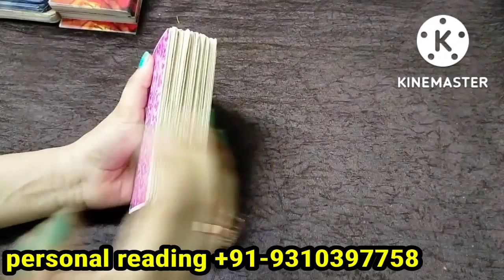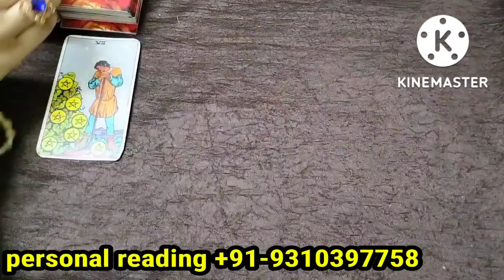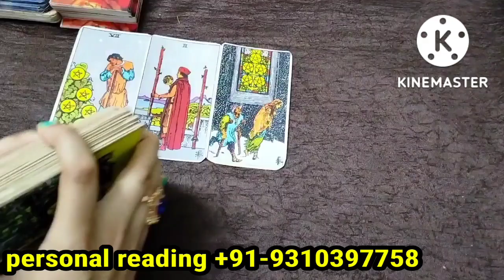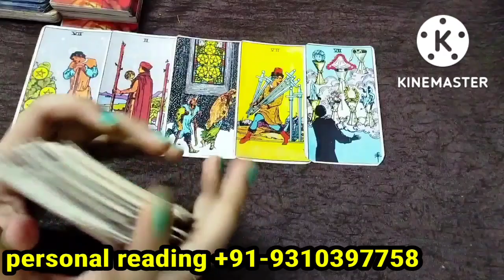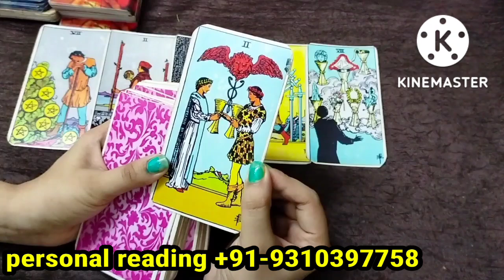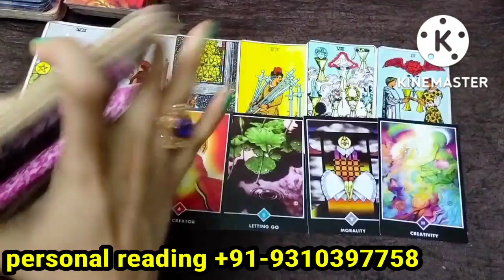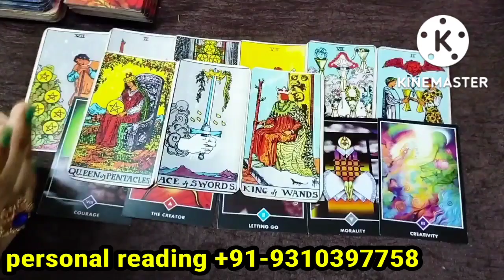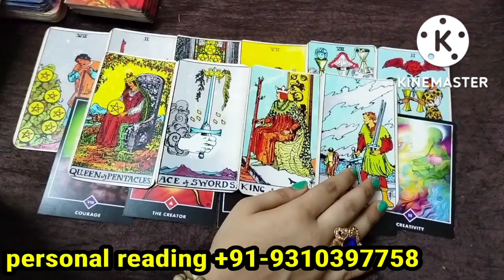RELATIONSHIP/CAREER |all sign |weekly tarot card reading